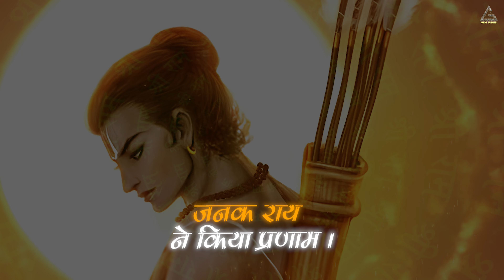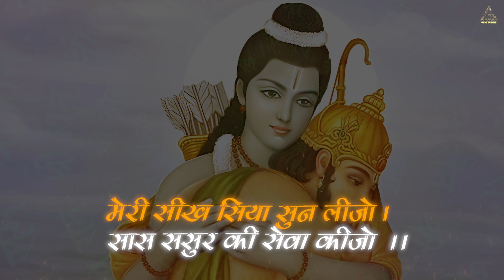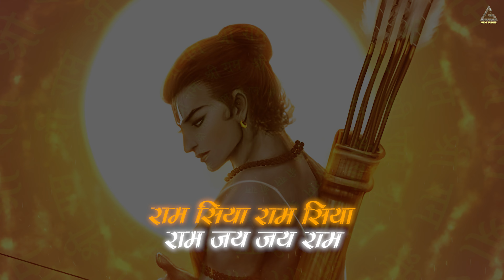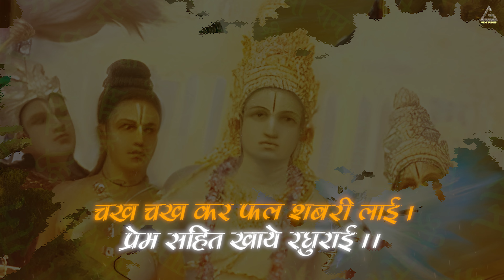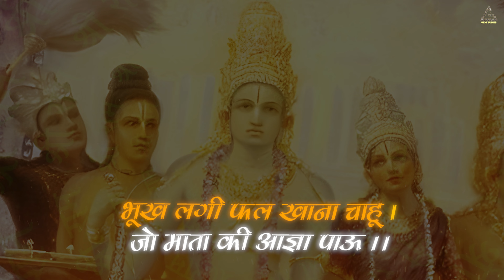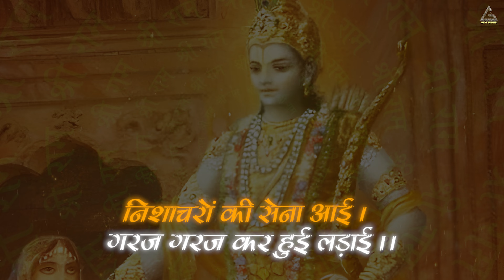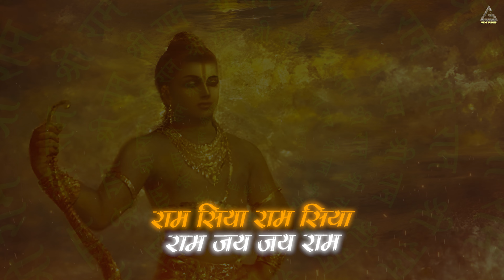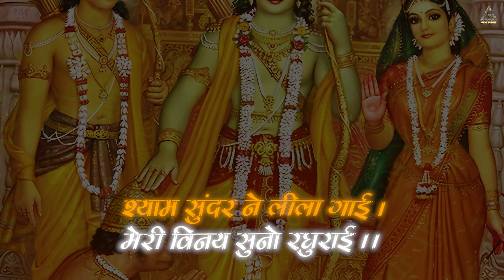Ramayan Chaupai : रामायण चौपाई | Kumar Vishu | Ram Bhajan | Ayodhya Ram Mandir Song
Gem Tunes Bhakti & Rao Inderjeet Singh Presents "Ramayan Chaupai" New Bhakti Song. Sung by Kumar Vishu. Music is given by Piyush Chaudhary. Lyrics are Penned by Jitendra Raghuvanshi.

Song : Ramayan Chaupai
Singer : Kumar Vishu
Lyrics : Jitendra Raghuvanshi
Edit : AP Film Wala Studio
Concept by : Jitendra Raghuvanshi
Producer : Rao Inderjeet Singh